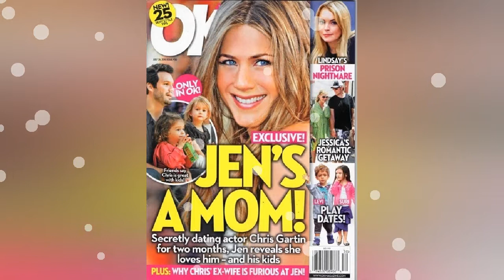Jennifer Aniston Kids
You may like it: at Life for Life can use copyrighted content based on fair use law And violation of policy, community guidelines, copyright law or business cooperation please contact directly by mail